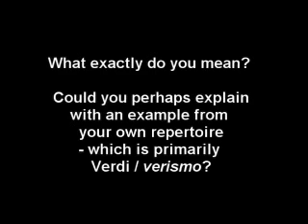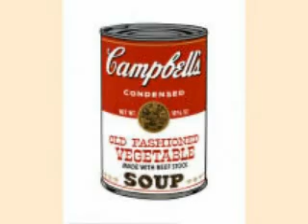Salvatore Licitra: A FanFaire Interview (3)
The late Italian tenor talks about his interpretation of Verdi's operas.